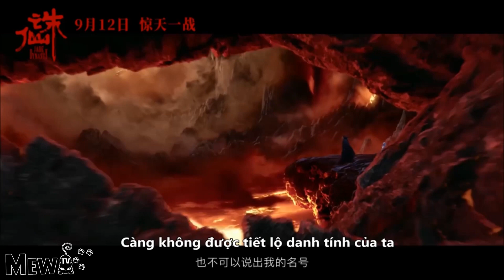[Trailer] [Vietsub] Phim điện ảnh: TRU TIÊN - Tiêu Chiến (Khởi chiếu 12/09/2019)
Link video Nước Từ Trên Trời Đến (水从天上来) - Trương Bích Thần & Trịnh Vân Long(张碧晨 & 郑云龙) - Thần Tịch Duyên(宸汐缘)